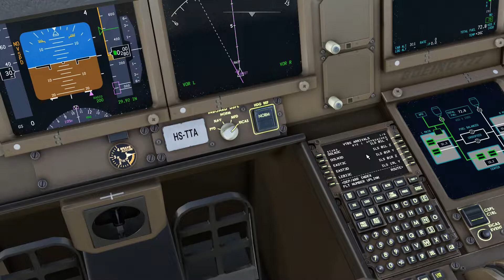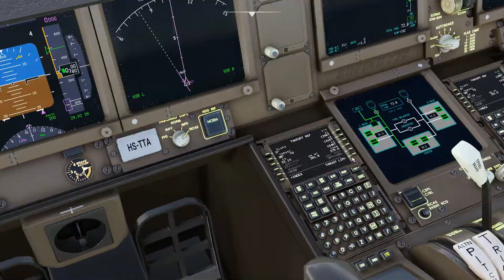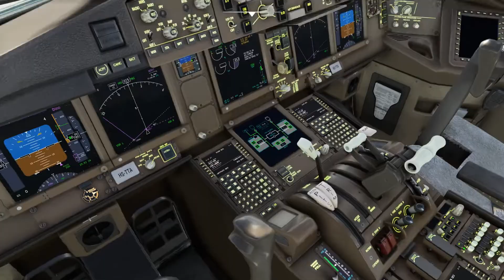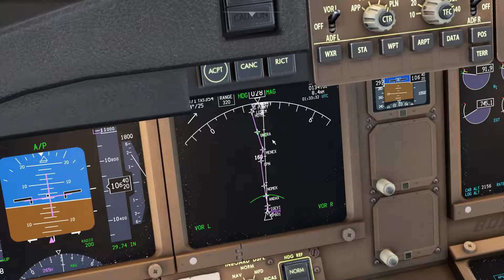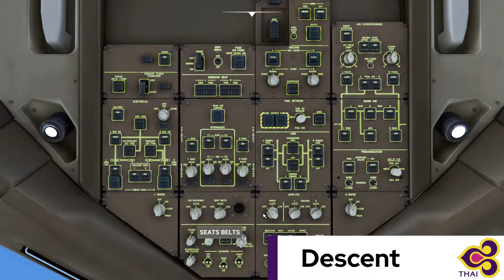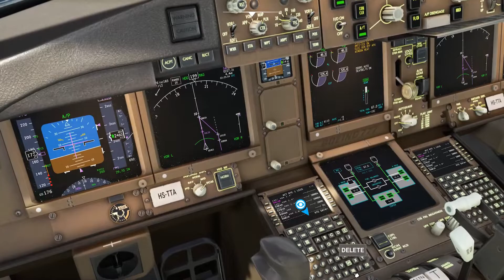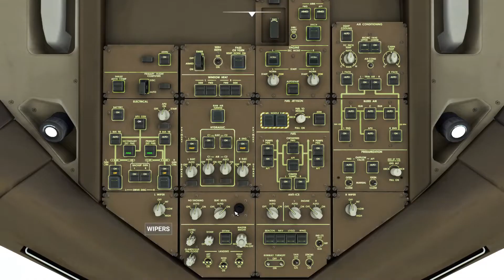Phuket to Bangkok | Thai Airways B777-300ER | Flights Around Asia!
Flying from VTSP to VTBS (HKT to BKK) in the Captain Sim 777-300ER

Watch me as I take the Boeing 777-300ER on a short flight from Phuket to Bangkok in Microsoft Flight Simulator.

Chapters:
0:00 Intro
0:17 Cockpit Preparations
1:55 Loading of Cargo
1:48 Boarding
2:27 Closing of Doors
3:04 Pushback
3:44 Safety Announcement
5:00 Taxi to Runway
6:42 Takeoff
8:10 Passing 10,000 feet
8:55 Cruise
10:17 Descent
11:59 Going under 10,000 feet
16:13 Landing
18:50 Replay (Passenger View)
20:55 Taxi to the Gate
21:57 Arrival Announcement
22:07 Unloading
23:05 Outro